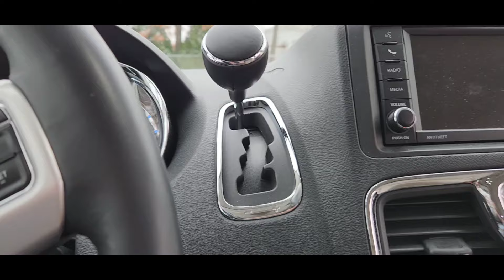Sam has a doctor's appointment, a flu shot, & then got Culver's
Sam goes to doctors, gets flu shot, & then Culver's.